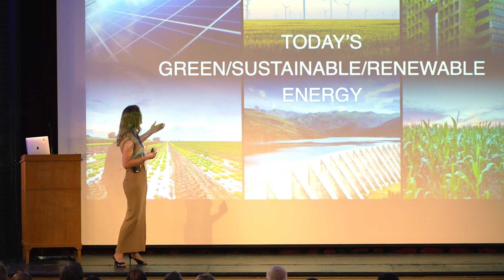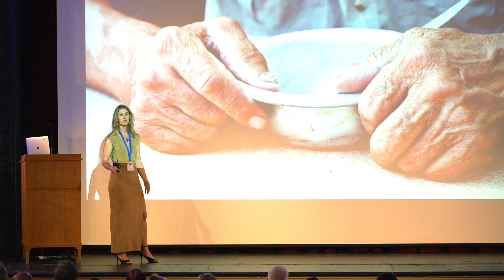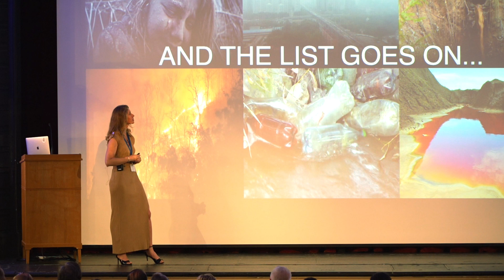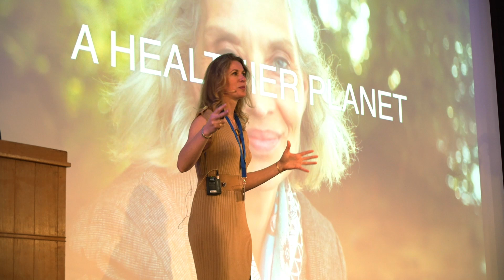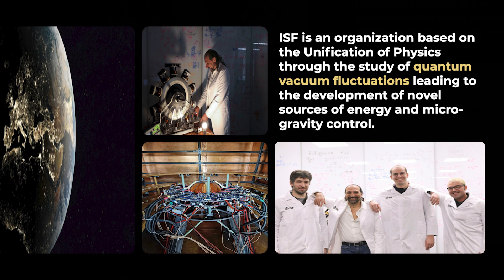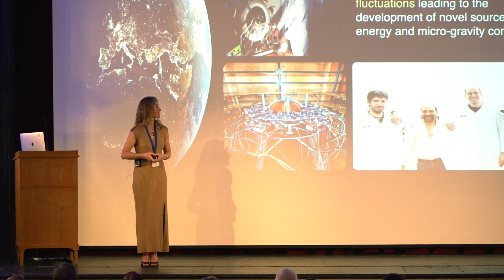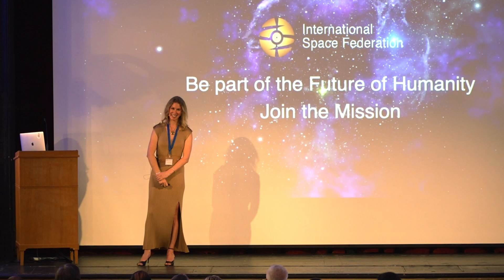Empowering Humanity: Sarah Amne's Inspiring Speech at Caux Palace | International Day of Conscience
Join Sarah Amne, CEO of the International Space Federation, in this enlightening speech as she explores urgent global challenges and the transformative power of science and consciousness. Discover how ISF's pioneering research is shaping a future of abundance and equality, and learn how you can be part of this groundbreaking movement. Join the journey towards a brighter, more sustainable world!

Ready to invest in the future? to explore investment opportunities and be a catalyst for change.

For more science news on physics, astronomy, biology and technology, the latest International Space Federation's research Publications and speaking tours please